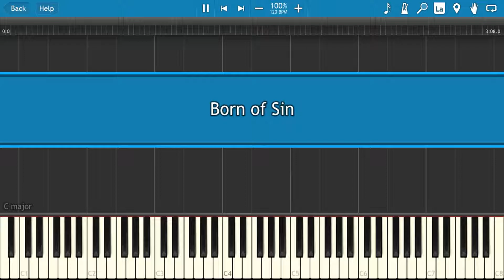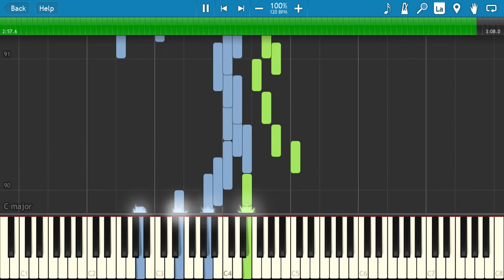Born of Sin (Synthesia)